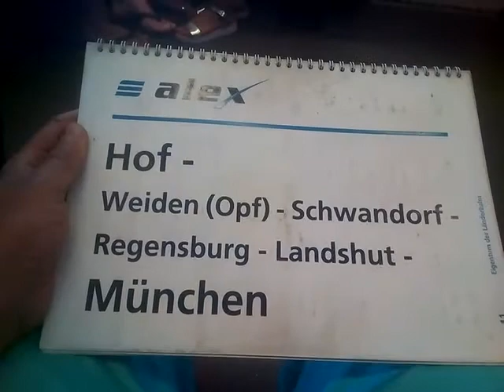Linka B (Hof hbf-München hbf)